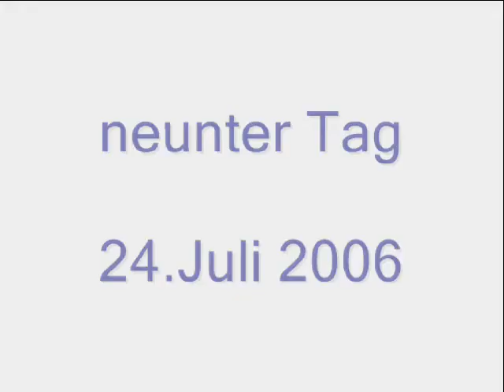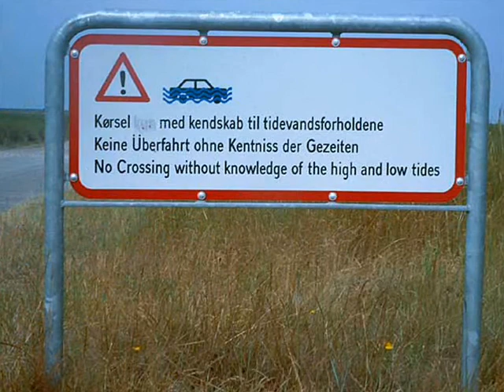Radtour nach Dänemark_Teil 4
Hier die Bilder von unserem viel zu kurzen Aufenthalt in Dänemark. Aber wir mussten ja auch noch den ganzen Weg zurück strampeln. Und als Hartz IV-Reisender hat man eben nicht unbegrenzt Zeit, da sehr schnell die Kohle knapp wird.
Die Musik ist von den Brobdingnagian Bards.